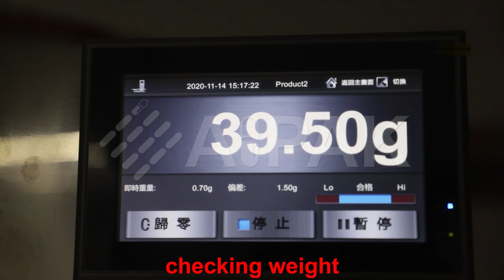See how the wonderful snack dry food packaged by sachet machine with multi-head dosing unit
Have you noticed how sachet machine package liquid?
Aipak Sachet machine is perfect for packing a variety of products including ketchup, ground coffee, salt, sugar, powder, spices, black pepper and almost anything else that you can imagine.It  can automatically produce square or rectangular 4 side sealed sachets packets. The sachet machine is an economical sachet packing machine that is both dependable and easily versatile.